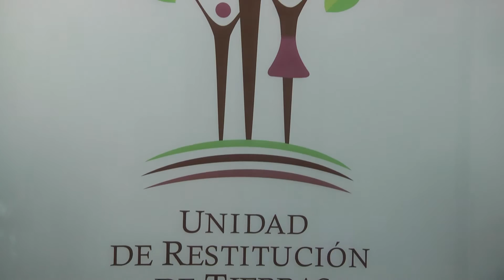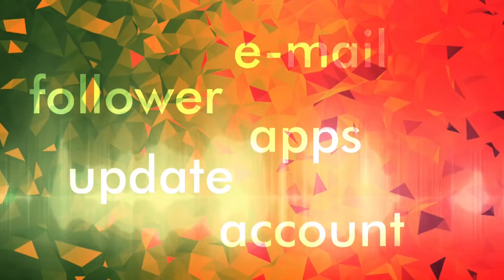Estaciones de Policía en Bucaramanga a punto de estallar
*La Secretaría de Hacienda de Santander reveló que, este año, el 50 por ciento de los contribuyentes no ha hecho el pago del impuesto vehicular. Soy Autónomo TV indagó a qué se destina este recaudo y que implica no cumplir con este compromiso tributario.

*En Bucaramanga, los daños que registran la mayoría de las 20 hormigas culonas hechas esculturas, ubicadas desde octubre del año pasado en el emblemático Paseo del Comercio de la ciudad, sigue siendo noticia. Registramos detalles del estado actual de las obras artísticas y las iniciativas que buscan su conservación.

*En las estaciones de Policía de Bucaramanga no cabe ‘ni un preso más’ debido al hacinamiento y al sellamiento de la Cárcel Modelo de la capital santandereana. Esto ha traído problemas de salubridad, contaminación y otros factores que ponen en riesgo los derechos humanos de los reclusos.

Esto y más en LoHemosDicho...